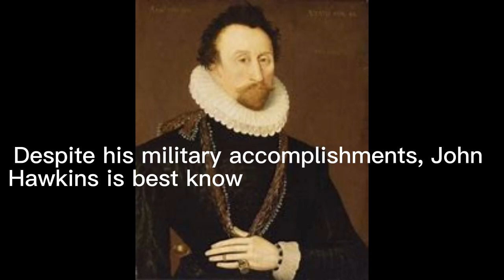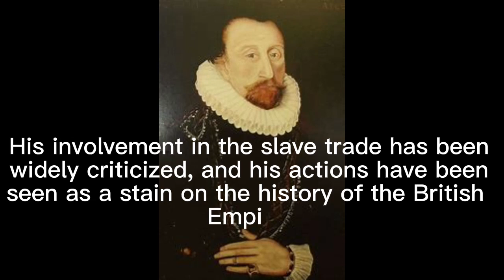John Hawkins in under 2 minutes!!!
This is a short summary of the life of John Hawkins!!!